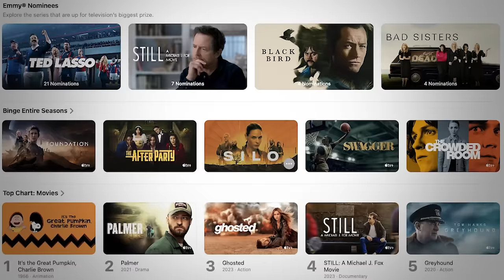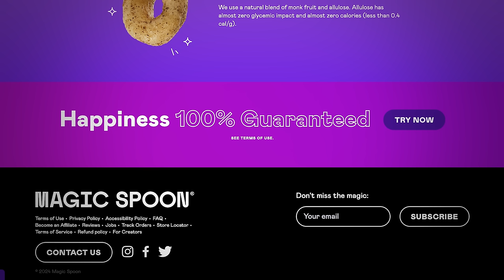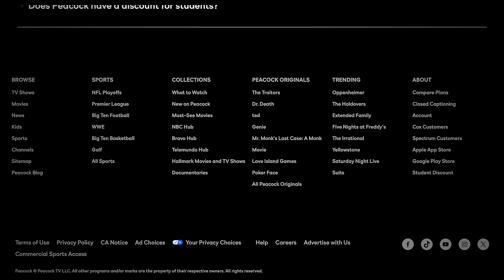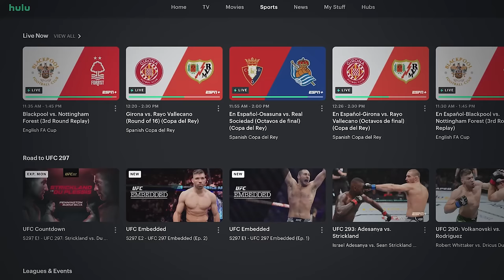Top Streaming Services Ranked (2024)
to grab a variety pack and try it today!

We are in the era of streaming services.  So it's time to rank the top 9 streaming services from the worst to the best.

FIVE CRITERIA

1) Original content
2) Back catalog / archive
3) Unique value (cost, sports, perks)
4) Ease of use / User Interface
5) How frequently I use the service.

00:00 Intro
00:58 09
05:20 08
08:13 07
10:50 06
13:54 05
16:30 04
20:29 03
24:07 02
27:33 01

SERVICE TO INCLUDE

Apple TV+
Disney +
Peacock TV | NBC
Hulu
Netflix
Amazon Prime Video
Max
Paramount+
Tubi

Join Sean as he dives deep into the realm of entertainment, breaking down the pros and cons of the leading streaming platforms. In this comprehensive review, Sean explores the ever-popular Netflix, the versatile Amazon Prime, the diverse Hulu, the magical Disney+, the bold Peacock, the cutting-edge Tube, the innovative Apple TV+, and the captivating Paramount+.

🤔 Curious about which streaming service is worth your time and subscription dollars? Sean Chandler provides insights into each platform's positive and negative elements, helping you make informed decisions about your next binge-worthy content destination.

🚀 Stay ahead of the streaming curve and join the discussion on the future of entertainment. Whether you're a seasoned streaming pro or just getting started, Sean's breakdown will guide you through the vast landscape of content options.

👍 Don't miss out on the ultimate ranking guide for 2024! Sean Chandler is your go-to source for all things streaming – see you in the comments section! 🍿📺

VIDEO SUMMARY
This video contains Sean Chandler Talks About's Top Streaming Services Ranked (2024)

Top 9 Streaming Services Ranked! | SHOWDOWN STYLE! (From Netflix to Disney+ to HBO Max & Peacock TV)